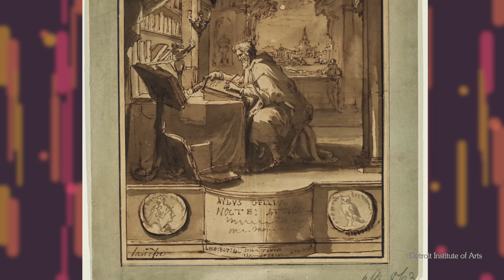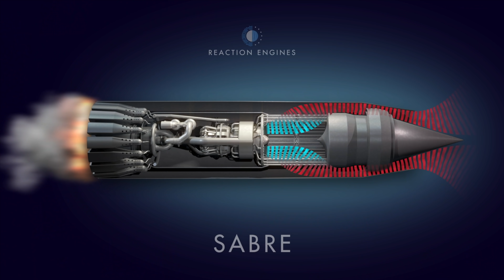Rockets are Over. What’s Next? (Part 2)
If we want to be a multi planetary society we don’t need rockets, we need the next thing. What is it?
This episode was supported by Tab for a Cause. → → → Sources & More down here 👇👇👇

🧪 CHAPTERS 🧪
0:00 The First Rockets
2:57 We Did it Again!
4:22 We Need Something NEW
9:51 I Just Wanna Live.

A rocketlaunch is an incredible thing. These days, rocket launches happen regularly. With the current events around science promising private space travel or commercial space exploration, rocket launches will be even MORE common soon enough! The thing is, while rockets are incredible feats of engineering, science, technology and math, they’re not the end-all-be-all of leavingearth. What are some technologies that could help us get to space? Is it a space elevator? A SpaceX plan? Was it predicted by Science Fiction? How can we find new breakthroughtechnologies to get us up there? Plus another little quote from nerdy bae Isaac Asimov. Learn with me this week!

Can we LiveOnMars? Can we build a LunarColony? Should we leave this solar system entirely? What would we need to visit another star? Can humans survive out there in the emptiness of space? All this and more in my science and technology series all about leavingearth!

Shares make a HUGE difference and don't cost you anything at all.

📚📚📚 SOURCES
The first rockets are far older than you might think

We need a better way to get to space

Rockoons!

Graphene!